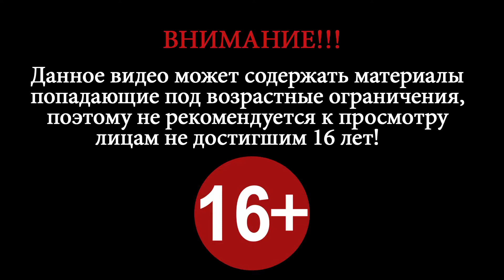Земля мертвых (Land of the Dead) ► Фидлерс Грин: Гараж ► #23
Land of the Dead:Road to Fiddler's Green